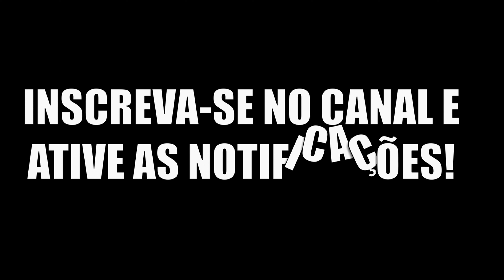The Isle | Família de Diabloceratops encrenqueira | Fugindo de Apex | Prelude Realismo PT/BR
💥PRA VC QUE COMPROU O JOGO AGORA OU QUE JÁ JOGA O MODO LEGACY E QUER EXPERIMENTAR A ATUALIZAÇÃO DO EVRIMA QUE TEM O DEINO E PTERO MAIS QUER CONTINUAR TENDO O LEGACY JOGAVEL, SIGA O TUTORIAL DISPONÍVEL NESTE VÍDEO 👈 BOM JOGO A TODOS E ESPERO TER AJUDADO E POR FAVOR COMPARTILHE PRA AJUDAR MAIS PLAYERS💥

Primeiro obrigado pelo apoio, cada curtida, comentário ou inscrição é muito importante para o canal.
🔴Editado por: Leandro | Game Player: Leandro

🔵Servidores:
🔷Como se localizar no mapa